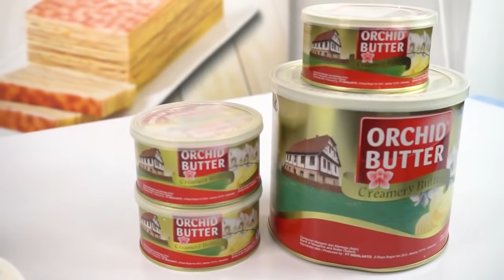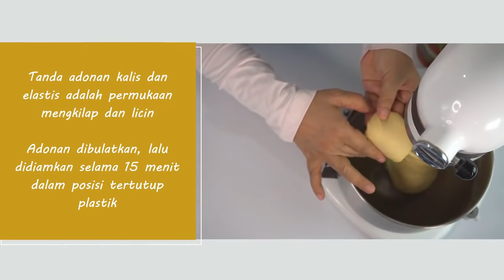RAHASIA SUKSES 100% BIKIN CINNAMON ROLL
Bahan:
500 gr tepung terigu protein tinggi
100 gr gula pasir
25 gr susu bubuk full cream Indomilk
3 btr kuning telur
11 gr ragi instant
3 gr bread improver
130 ml susu UHT Indomilk
110 ml air es
100 gr ORCHID BUTTER
1 sdt garam

Bahan polesan filling:
200 gram ORCHID BUTTER
100 gram gula Palm
1 sdm kayu manis bubuk
100 grm Kismis, rebus tiriskan

Bahan Polesan permukaan, aduk rata:
50 grm susu UHT Indomilk
1 btr kuning telur

Cara membuatnya:
1. Campur tepung terigu, gula pasir, susu bubuk full cream Indomilk, ragi instant dan bread improver, aduk rata.
2. Tuangi kuning telur, susu UHT Indomilk, dan air es, uleni hingga bergumpal. Masukkan Orchid Butter dan garam, lanjutkan menguleni hingga kalis dan elastis. Istirahatkan adonan 15 menit.
3. Gilas adonan hingga tipis, polesi dengan Orchid Butter, taburi gula palm dan kayu manis bubuk, taburi juga dengan kismis. Gulung, rapatkan.
4. Potong-potong, menjadi beberapa bagian. Susun dalam Loyang alumunium foil 30x30x6cm. yang sudah dipoles mentega. Diamkan selama 1 jam.
5. Polesi tipis bagian atasnya dengan campuran Susu UHT Indomilk dan kuning telur. Panggang dalam oven suhu 180’C selama 20 menit.
6. Angkat, panas-panas polesi dengan Orchid Butter. Beri Topping sesuai selera.

ANEKA TOPPING
Cheese Cream Frosting
Bahan:
250 gr Cream Cheese
80 gr Margarine
60 gr icing sugar
1 sdm air jeruk lemon

Cara membuat:
1. Kocok Cream Cheese dan margarine dengan mikser hingga halus dan ringan.
2. Tambahkan icing sugar dan air lemon, kemudian kocok lagi sampai tercampur rata.

Topping Cokelat
Filling Cokelat Malt
Taburan Chocochips

Topping Karamel dulce (lihat resep video Opera Dulce Deleche)
Taburan, kacang almond panggang